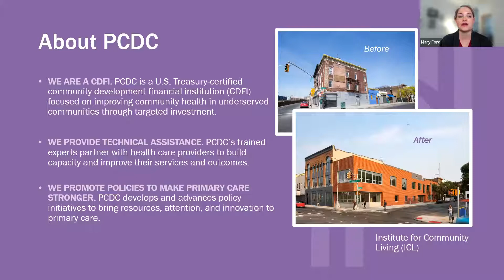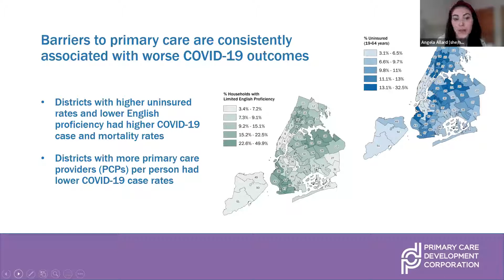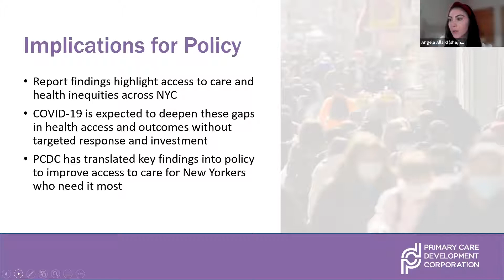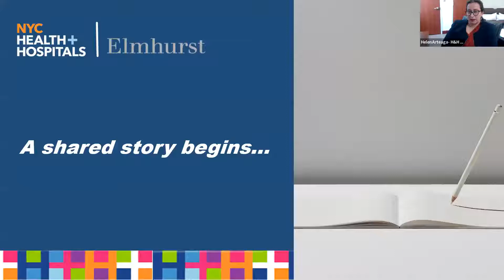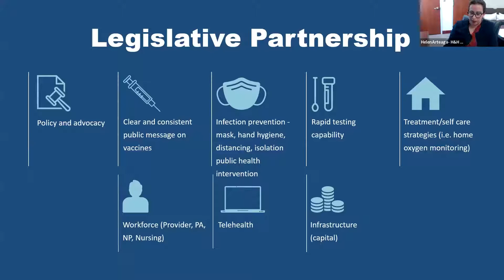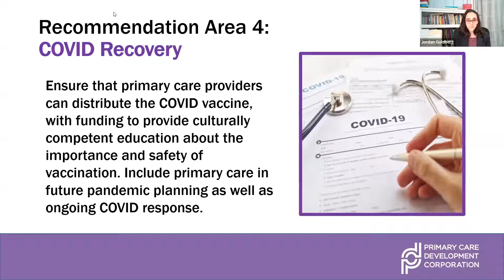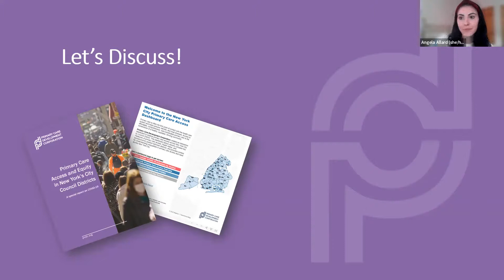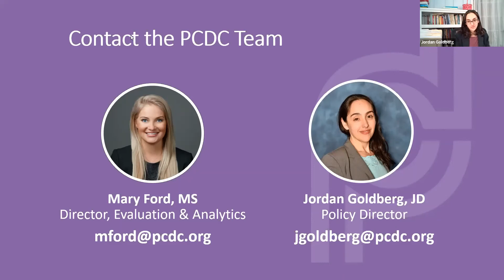Primary Care Access & the Impact of COVID 19 In NYC Council Districts – Revisiting the Data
Speakers:
Helen Arteaga, MPH, Chief Executive Officer, NYC Health + Hospitals, Elmhurst; PCDC Board Member
Mary Ford, MS, Director of Evaluation and Analytics, PCDC
Jordan Goldberg, J.D., Director of Policy, PCDC
Angela Allard, MPH, Evaluation and Analytics Manager

Do you know how primary care access and the lack of health equity in each New York City Council district has impacted how communities are experiencing the COVID-19 pandemic? The Primary Care Development Corporation (PCDC) hosted a webinar to re-present a report produced in FY21 with financial support from the Council, exploring primary care access and equity within the context of the COVID-19 pandemic, with data from New York City’s Council Districts.

Mary Ford, MS, Director of Evaluation and Analytics at PCDC reviewed key findings within the report, including the relationship between access to primary care and the severe impact of COVID-19 across the city. Jordan Goldberg, J.D., Director of Policy at PCDC discussed several policy recommendations for Council Members, policy makers, and primary care advocates to consider to increase primary care access and equity across the city.